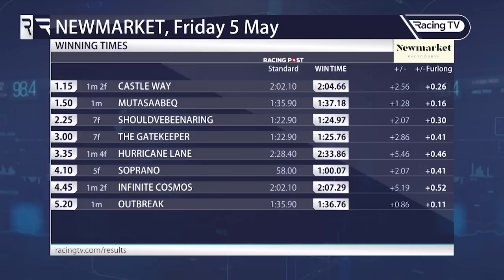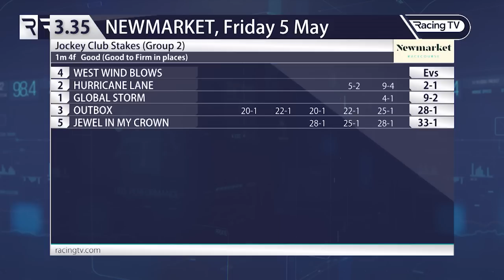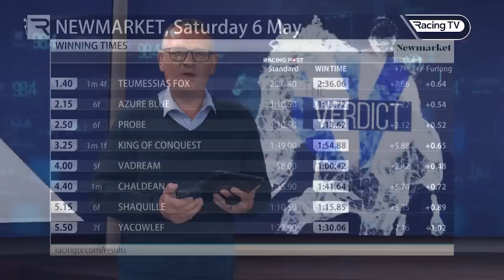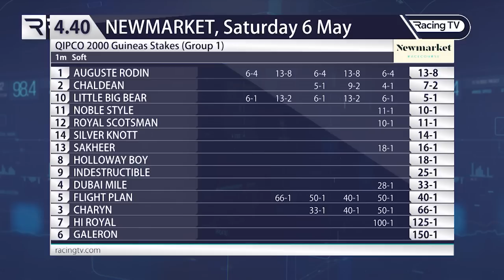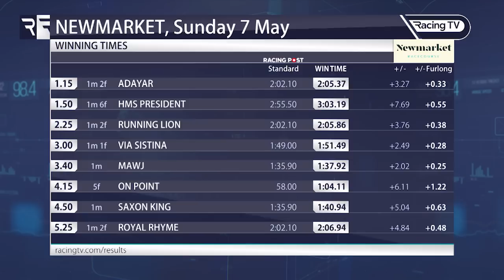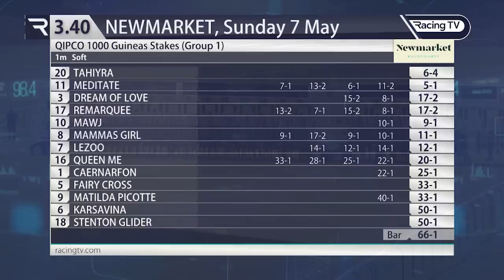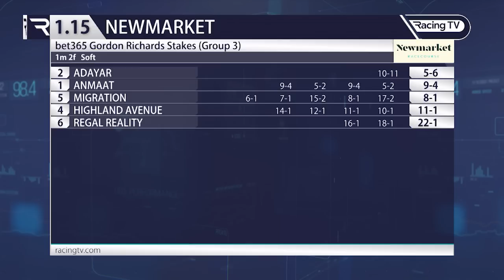The Verdict: QIPCO Guineas Festival special | Racing TV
Our presenter Angus McNae looks at the numbers and puts the performances of some high-class horses under the microscope in the latest episode of The Verdict as we review a memorable 2023 QIPCO Guineas Festival.

Chaldean landed the QIPCO 2000 Guineas for trainer Andrew Balding, owner and breeder Juddmonte and notably jockey Frankie Dettori in the great jockey's final season in the saddle, but what was the merit of the colt's performance and how exactly did he triumph in the colts' Classic at Newmarket?

Our expert believes that the QIPCO 1000 Guineas was a very high-class race run at a very good tempo and producing a time figure that makes it the best race of the season so far. Would the winner Mawj - finally a top-level and Classic winner once again for trainer Saeed bin Suroor - be able to confirm the form with the fast-finishing Tahiyra in a rematch?

Angus also looks at the strong front-running effort of Mutasaabeq in the rescheduled bet365 Mile and high-class older horses Adayar and Hurricane Lane - both Classic and Group One winners as three-year-olds - bouncing back to form at Newmarket under jockey William Buick for trainer Charlie Appleby and owners Godolphin.